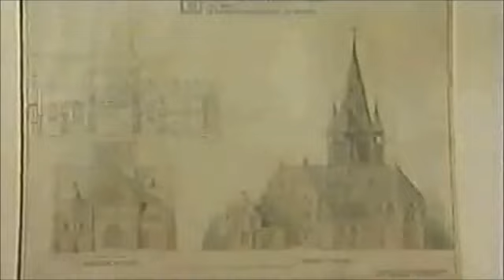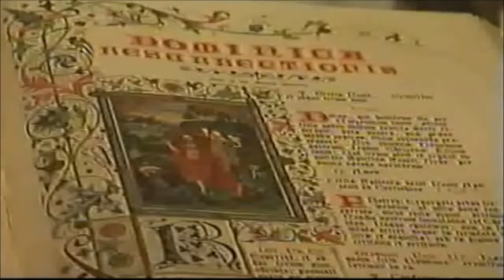H Hartkerk Vinkeveen